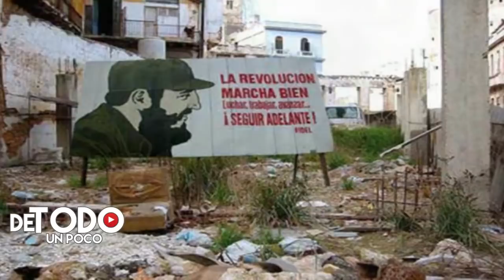Cuba antes y después de Fidel Castro Imagenes muy fuertes